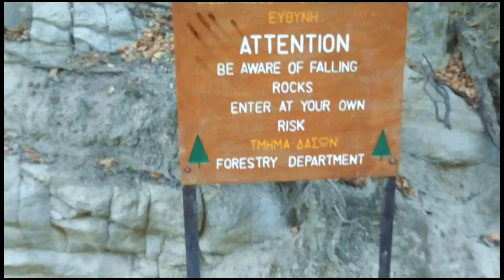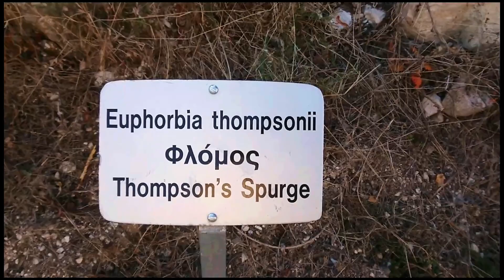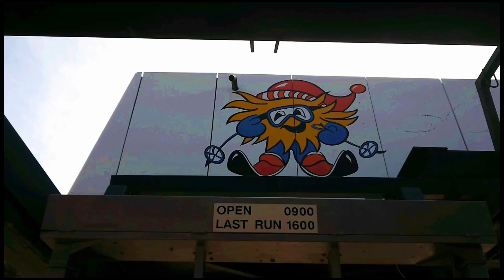Limping trip to Cyprus / November 2019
Trip to Cyprus / November 2019

After knee injury i got month ago i barely could walk several weeks, and  literally learning to walk again.. so this trip is not about long autonomous hike... i just try to get back to outdoors step by step...